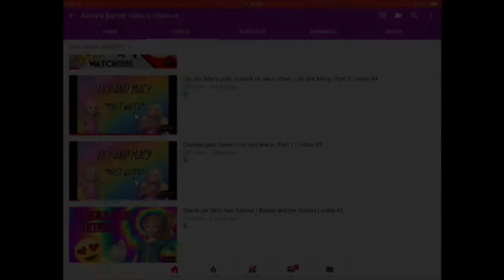Remaking of a YouTube Video | Trailer | Video #21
Hey Everyone, it’s Alicia here. And I decided to make a remake of a old video. You can see both the original and the new on Alicia’s Barbie Videos Channel on YouTube.